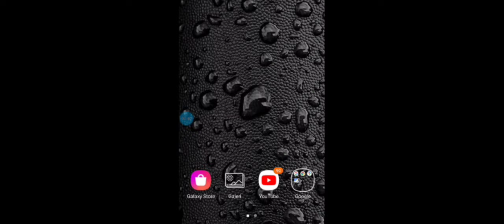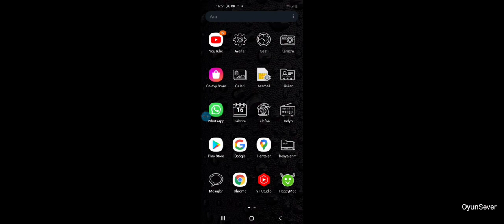Bus Simulator Ultimate Ağ ekran necə düzələr?